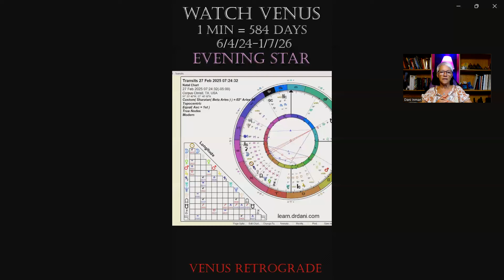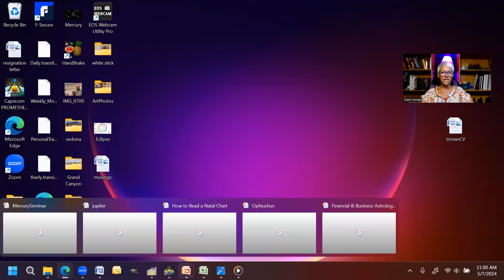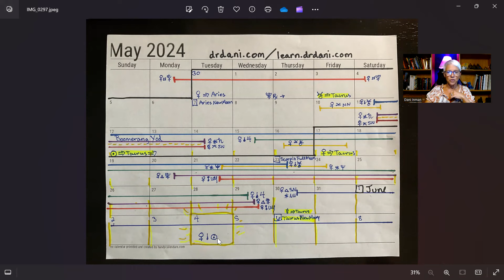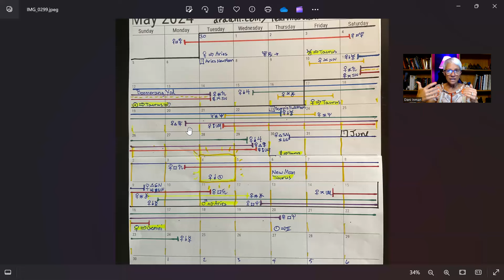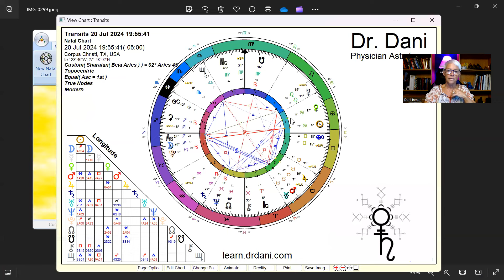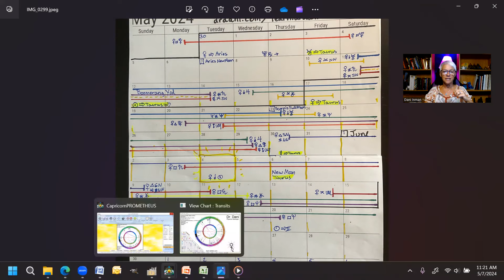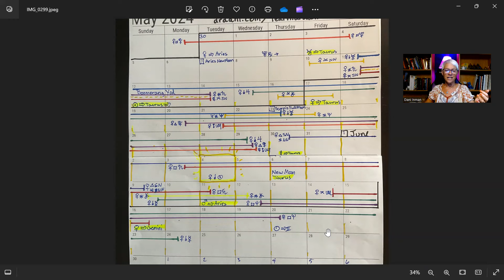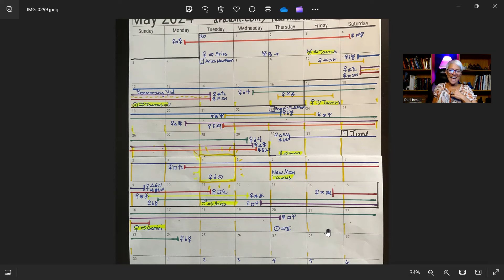Venus Forecast through Taurus: 5/17/24 - 6/15/24, Morning Star to Evening Star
Why do we study Venus?  I explain.  During this set of transits Venus will aspect a Superior Conjunction with the Sun in Taurus.  This is the beginning of a new Venus cycle, a new creation cycle and the inflection point where Venus goes from Morning Star to Evening Star.   This is a busy time for Venus energy as she is also conjunct Jupiter, Uranus and Mercury.  I break it all down in this video.

00:33 - Why do we study Venus?
10:25 - The Venus Cycle
11:40 - A look at space
12:28 - A look at the sky
13:19 - A look at a chart
16:07 - Review of the transits
19:45 - Venus conjunct Uranus 5/11 - 5/24
21:12 - Venus conjunct Jupiter 5/15 - 5/29
22:39 - Venus semi-sextile Chiron 5/16-5/17
24:04 - Venus trine Pluto 5/20 - 5/29
26:32 - Venus sextile Neptune 5/21 - 5/24
27:52 - Venus oppose Lilith 5/21 - 5/29
30:00 - Venus trine South Node and sextile North Node 5/30 - 6/9
32:14 - Venus squares Saturn 6/3 - 6/11
33:44 - SUN/VENUS superior conjunction perfects 6/4
34:59 - Venus sextile Chiron 6/9 - 6/12
36:57 - Venus conjunct Mercury 6/9 - 6/24
40:15 - Venus squares Neptune 6/12 - 6/20
43:11 - Venus quincunx Lilith 6/14 - 6/16
44:28 - Venus enters Gemini 6/15, Sun enters Gemini 6/20